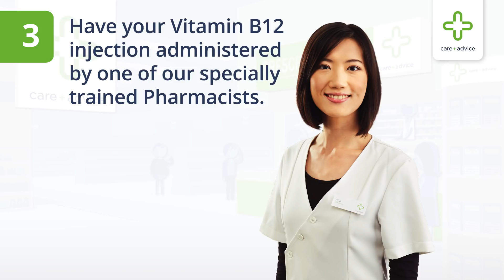Vitamin B12 Service now available at Unichem & Life Pharmacy.